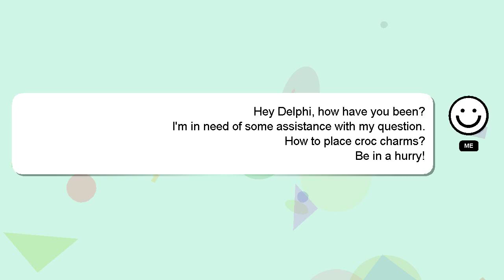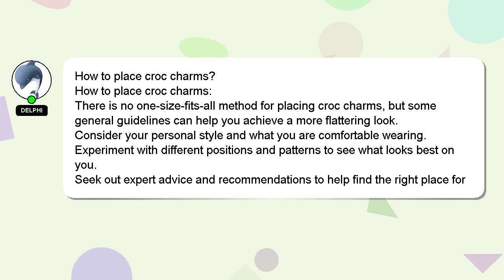How to place croc charms?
A brief presentation of myself, Nice to meet you, I am Delphi. I am here to assist you in getting the answers you need. - How to place croc charms?

If you need more specific information, let me know by leaving a comment or starting a chat. A 'heart' from me will indicate my appreciation for your answer.

*2 What we are experimenting :*